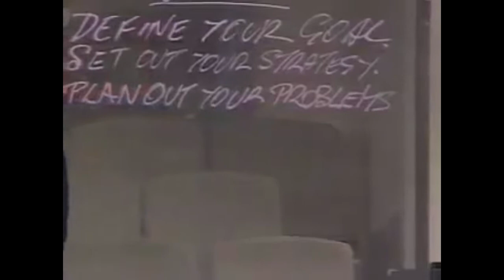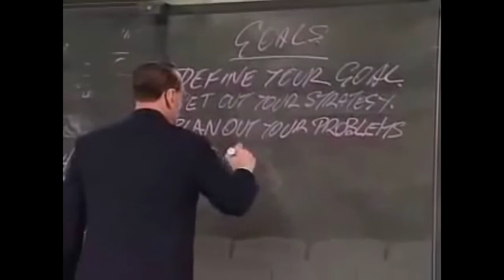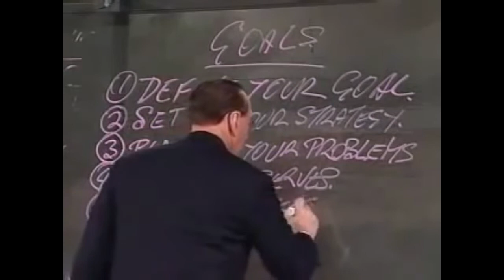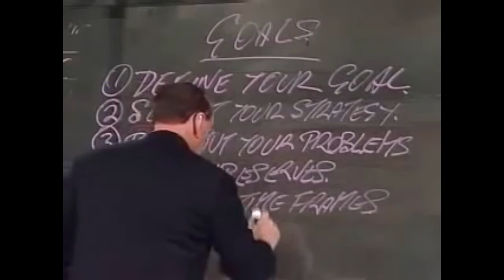Best Tips for Achieving your LIFE GOALS by Peter Daniels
Peter J. Daniels is a well-known and respected Australian Christian international business statesman of substance.

He came from a disadvantaged background, and his early years were plagued by illiteracy and ignorance. He came to Christ on May 25, 1959, at a Billy Graham Crusade in Adelaide, South Australia. In spite of numerous disadvantages, he built a large real estate business in Australia, with Southeast Asian connections. He has served on international boards covering the four corners of the globe and has been deeply involved in Christian outreach throughout the world for more than 46 years. He has conducted free of charge over 1,000 seminars in churches in many parts of the world.